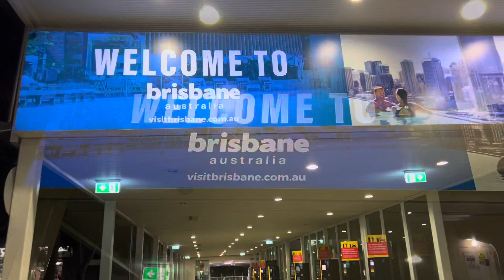Brisbane Airport || Receiving Baba from Airport 💕❤️🇳🇵🇦🇺& kinder surprise all the way from Nepal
Meeting him after 20 days 💕